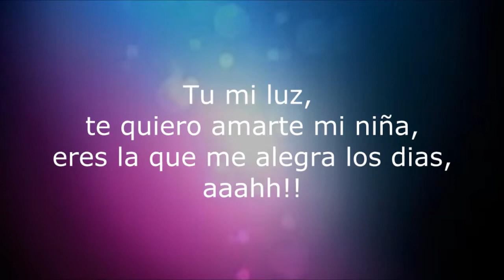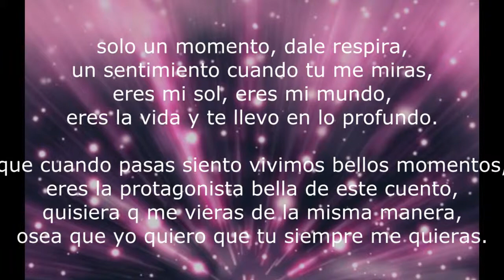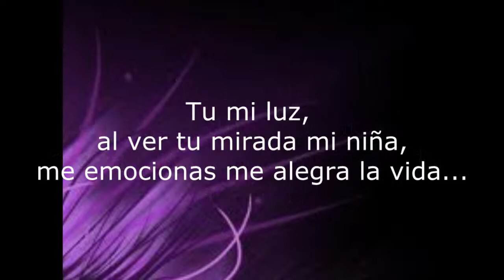Mi Luz -Mark James- Letra Prod by J la nota & Dj Orly La nevula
Mark James
dedicado para todas las mujeres latinas